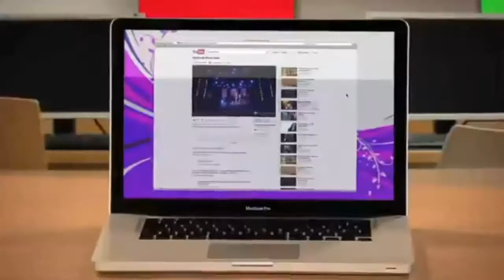CANCIÓN de NOTAS DE AMOR - Telenovela Azteca - Fragmento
NOTAS DE AMOR

...A tu vida llegar
Para juntos caminar

Y a tu lado estar
(a tu lado)
Ir cumpliendo sueños
Que haremos verdad

Hoy tengo un brillo especial
Tu compañía es ideal
Todo a tu lado es real
Juntos ya nada será igual

CORO
Tu mejor lugar
Es conmigo
Todo puedo dar
Si es contigo

Disfrutar
de la vida lo mejor
Te voy a conquistar
Con notas de amor

Tu mejor lugar
Es conmigo
Todo puedo dar
Si es contigo

Notas de amor

Novela Juvenil Musical producida por Azteca México.

SITIOS OFICIALES